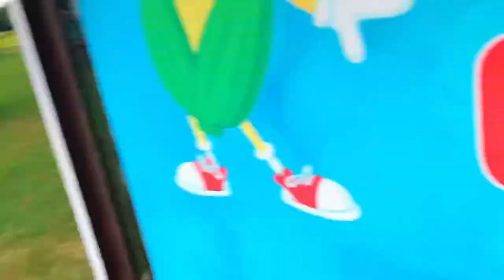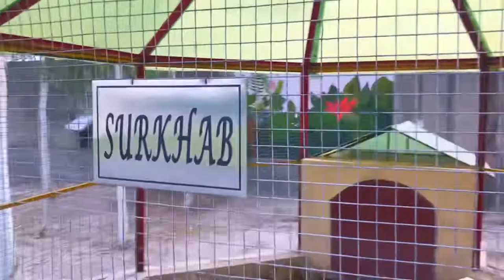MY 14th VLOG☺️Azadi club Sargodha what a beautiful place😍❤️keepsupporting